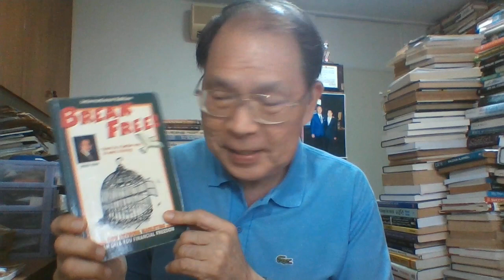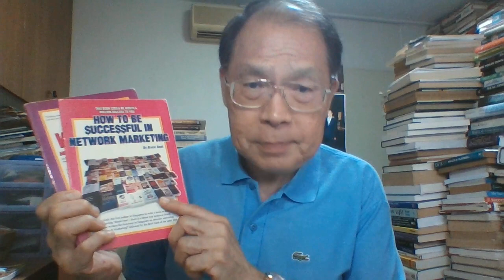How To Earn $35 To $350 Or More A Day By Sharing This Thought-Provoking Video!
You want to attract people who want what you are offering isn't it? What better way to do it by sharing this thought-provoking video that gives an irresistible offer! An offer that is packed with so much value, benefits and advantages you want to grab it now!

Want to know more, speak to the person who shared this video with you and just do it!